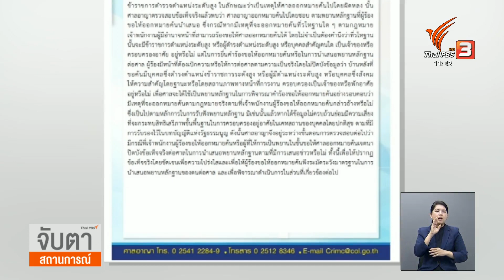ศาลอาญาชี้แจงปมหมายค้นบ้าน "บิ๊กโจ๊ก" เป็นไปตามหลักฐาน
ศาลอาญาชี้เเจงปมออกหมายค้นบ้าน "บิ๊กโจ๊ก" เป็นไปตามพยานหลักฐาน ไม่ต้องคำนึงเป็นบ้านข้าราชการระดับสูง เเต่อยู่ระหว่างตรวจสอบว่าจงใจปิดบังข้อเท็จจริงหรือไม่